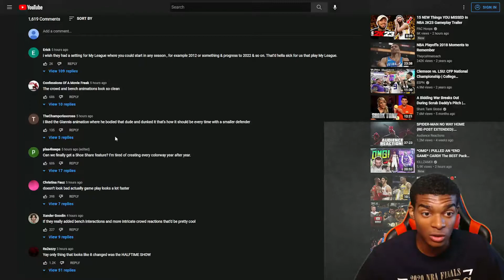NBA 2K23 Gameplay W or L?? NBA 2K23 Gameplay Trailer REACTION